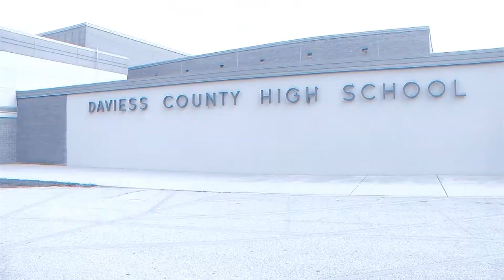WPAW News for Tuesday, October 19th, 2021